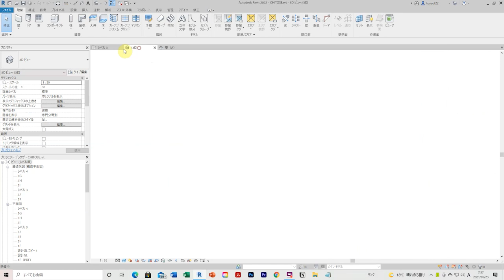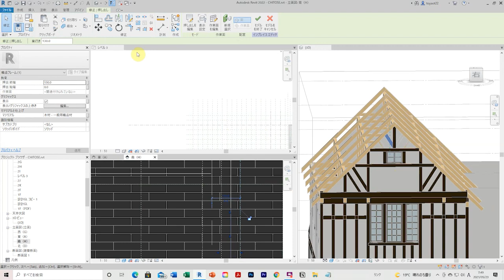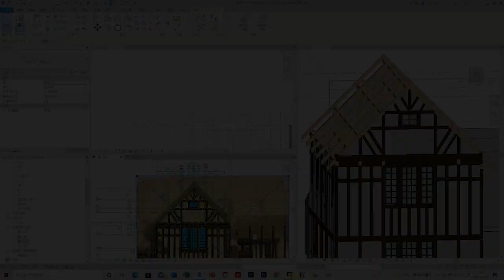【千歳山荘復原】CHITOSE-SANSO BIM PROJECT IN REVIT_159